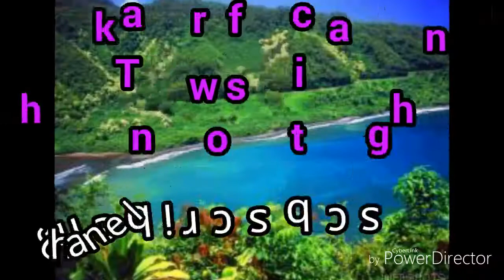How to make charge pen open //Tricks mobile hardware and software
charge pen spinning

charge normal pen trick

pen spinning charge tips

Tricks mobile hardware and software